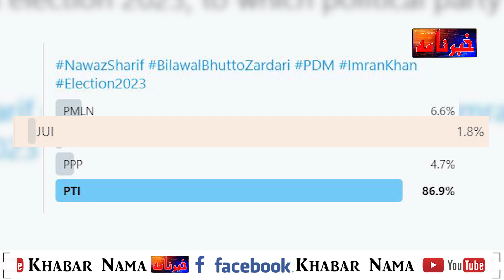Poll suggests more than 86% of Pakistanis support PTI for 2023 elections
Khaleej Mag, a magazine based in the UAE, revealed on Tuesday results of a poll in which the Pakistan Tehreek-e-Insaf (PTI) came out on top from various political parties Pakistanis would vote for in the next general elections in 2023.
A total of 42,179 took part in the survey posted on the magazine's Twitter handle. While the Pakistan Muslim League-Nawaz (PML-N), Pakistan Peoples Party (PPP) and the Jamiat Ulema-e-Islam (JUI) failed to amass more than 15 per cent of the votes in the survey.
Last month, the party managed to gain a majority in the newly elected Gilgit-Baltistan Legislative Assembly after four independent lawmakers joined their ranks.
While the PPP cried foul over the results claiming the polls were rigged.
The legislative assembly election were held in the region on November 15. Voting was held on 23 constituencies, as election was postponed in one constituency because of the death of a candidate. PTI won 10 seats, PPP bagged 3 and the PML-N gained two seats, while independent candidates returned successful in 7 constituencies. The article originally appeared on Khaleej Mag